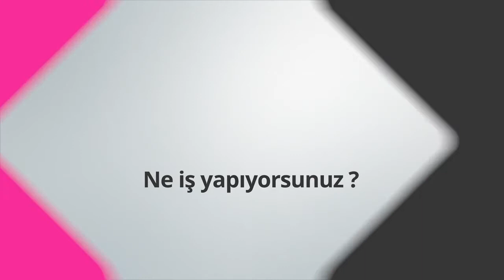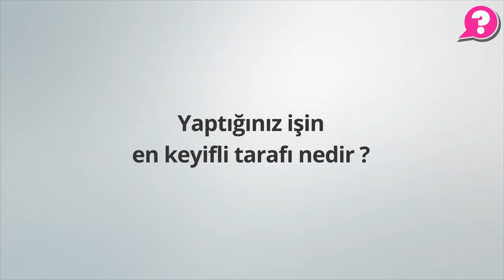Rekabet Hukuku Alanında Avukat Ne İş Yapar? Turgan Gürmen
Turgan Gürmen. Avukatım, rekabet hukuku alanında uzmanlaştım. Rekabet hukuku nispeten yeni bir hukuk dalı Türkiye için. Rekabet kurumu uygulayıcı kurum, devlet kurumu uyguluyor bunu. Rekabet kurallarının bizlerden beklediği şey, özellikle piyasaları düzenleyen, serbest piyasa ekonomisin getirdiği bir düzenleme; firmaların birbirleri rekabet etmeleri. Rekabet kurulu da bu alanda firmaların birbirleriyle rekabet edip etmediklerini, kanuna aykırı davranıp davranmadıkları kontrol eder bir düzenleyici, buna ilişkin mevzuatlar yapan düzenleyici bir kurum. Bu işin iki ayağı var açıkçası: danışmanlık ve mahkemeler nezdinde yapılan iş. Ben her iki alanda da çalışıyorum. Bunun danışmanlık ayağında firmalara gidip rekabet kanununa uygun davranıp davranmadıkları, bu kanuna uygun davranmaları için neler yapmaları gerektiği, sözleşmelerinde nelere dikkat etmeleri, ilişkilerinde nelere dikkat etmeleri gerektiğini -bu ilişkiler rakiplerle olabilir, dağıtım ağı olan firmalarla olabilir- hayatımız genelde firmalarda toplantılarda geçiyor. Toplantılarda danışmanlık yapıyoruz, kuralları anlatıyoruz, buna ilişkin de soruları cevaplıyoruz, bu işin danışmanlık kısmı. Bazen de her zaman ideal hayatta böyle olduğu gibi olmuyor, rekabet kurumu firmaların kanunu ihlal edip etmediklerini araştırmak için ön araştırmalar açıyor, bazen soruşturmalar açıyor. İşte bu on araştırmalarda, soruşturmalarda firmalara savunmanlık hizmet veriyoruz. Burada da bildiğiniz avukatlığın gereği olan hizmetten bahsediyorum, bu da işin diğer bir kısmı.